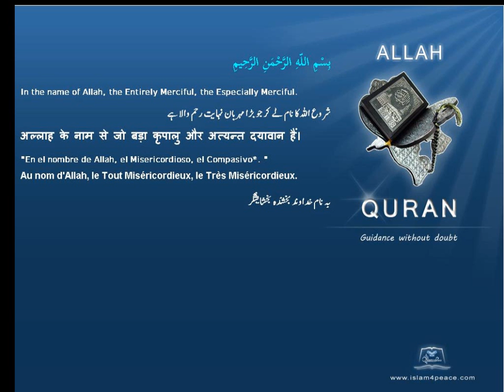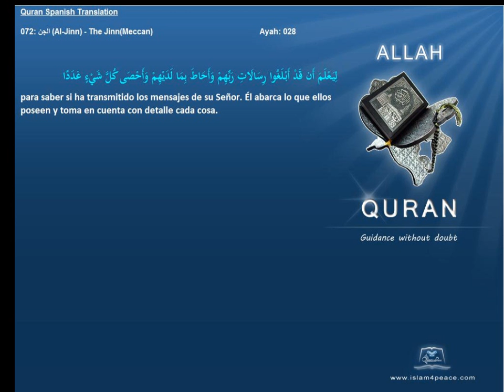Quran Spanish Only 072 الجن Al Jinn The JinnMeccanIslam4peace com